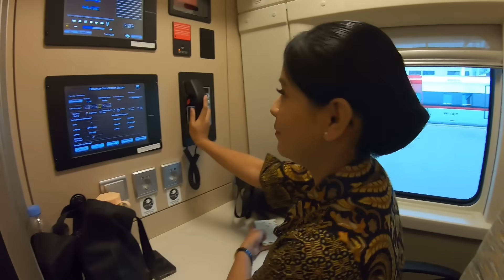Yang Nyinyir Kereta Cepat Minggir Dulu - Kasihan Taksi Bluebird Kewalahan Antrian Mengular!